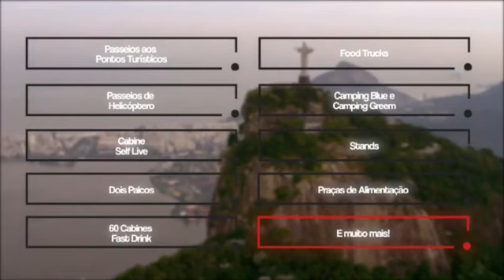Moto in Rio - Out 21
Vídeo de Caveira🤪